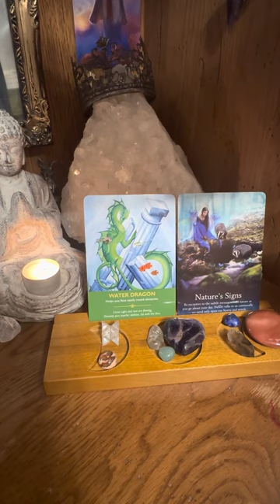An Oracle Reading For The Collective Energy *Dragon & Fairy energy